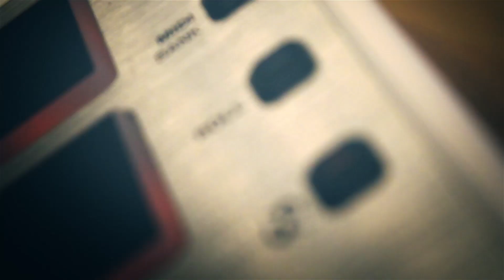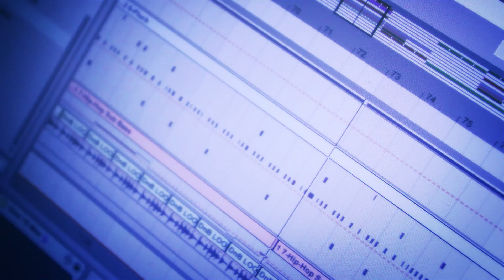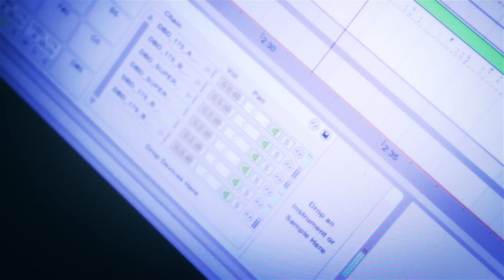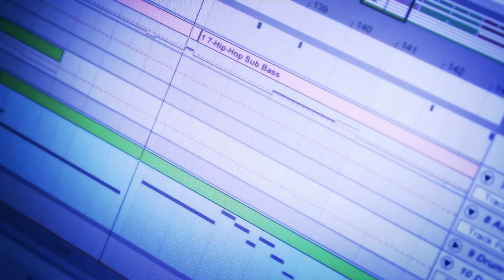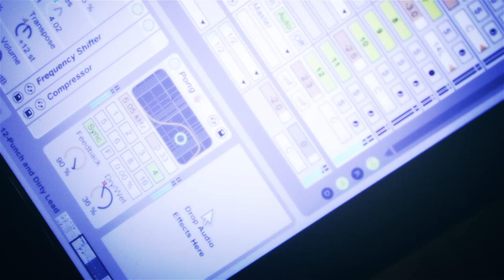AUDIO PRO ARTIST REVIEW - M-Audio axiom air 25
Artistov kreativni tim Vam predstavlja uredjaje nove generacije, na jedan moderan nacin.
Ocekujemo Vase komentare i i predloge za nove review-ove. Pratite nas kanal, ocekuje Vas jos puno kreativnog i zanimljivog video materijala.

Za video je zaduzena organizacija NeoDigital.